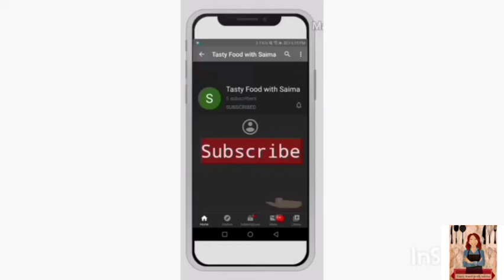Chicken Hot and Sour Soup/ چکن ہاٹ اینڈ سار سوپ recipe by Tasty Food with Saima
How to make Chicken Hot and Sour Soup recipe by Tasty Food with Saima in Urdu